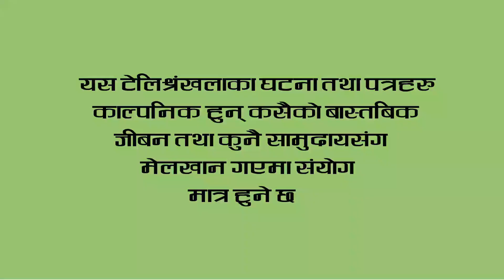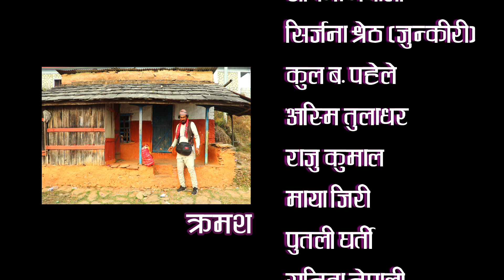Bichitra Episode-69 || New Nepali Comedy Serial || गाउ फर्कदा दाउ लाग्याे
Bichitra Episode-69 || New Nepali Comedy Serial || गाउ फर्कदा दाउ लाग्याे || Nepali Comedy Video in Nepal, Bichitra New Nepali Comedy Show. ! So please help us to like comment shear and subscribe for this official Channel (kaski kot entertainment) Related artist Resham Nepali Birkhe, Sabina Nepali, Rajendra Nepali Latte, Putali Gharti, Rajendra Nepali Ghurane, Durga Sunar, Aashis Nepali, Arun Nepali Thank you for watching this video please like comment shear subscribe for help us and we can make you fun from more comedy videos. Bichitra new nepali comedy serial thank you very much...
bichitraepisode-60
bichitraepisode-62
bichitraepisode-63
bichitraepisode-64
bichitraepisode-66
bichitraepisode-67
bichitraepisode-68
bichitraepisode-69